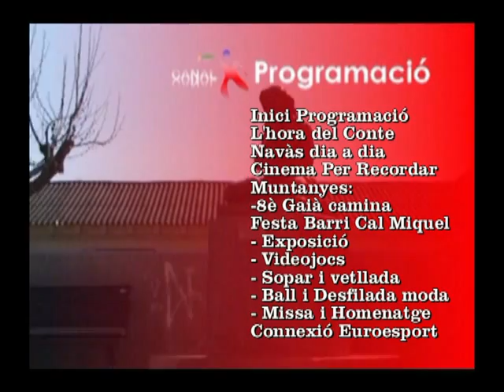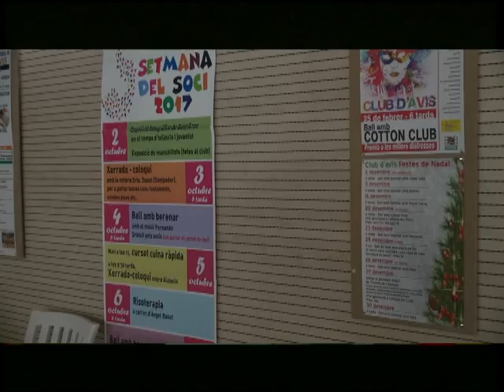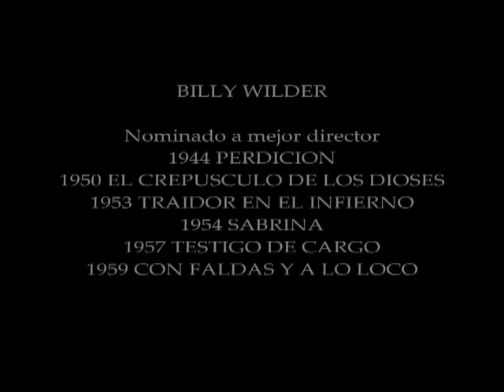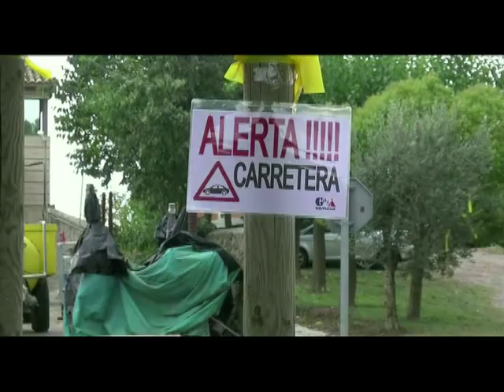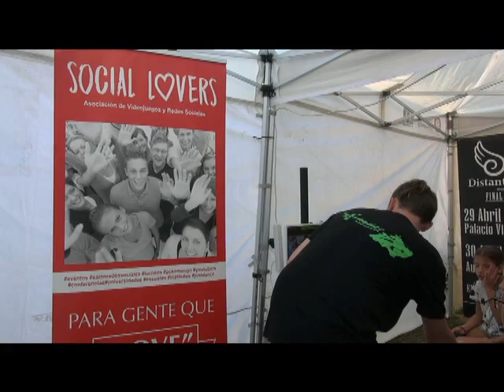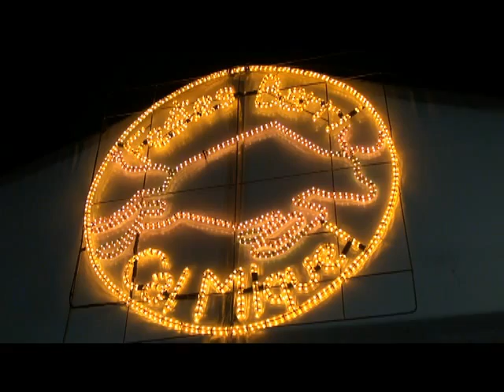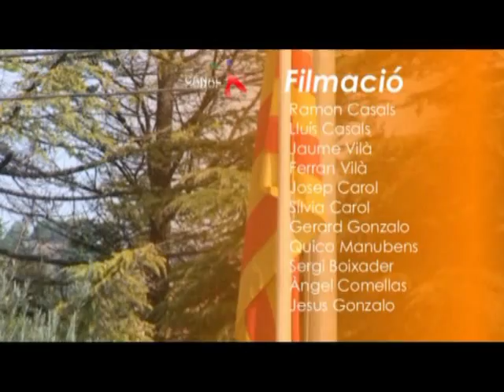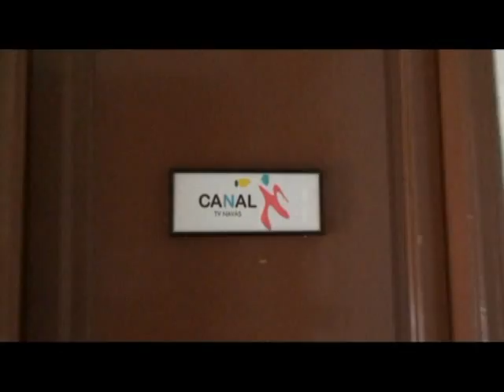CANAL N - Programació 5 octubre 2019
Programació cap de setmana del 5, 6 i 7 d'octubre de 2019.